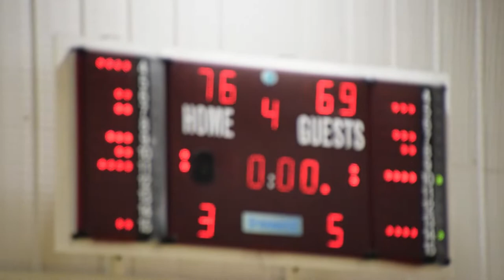5 May 2018 - Nottingham Wildcats vs Manchester Mystics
Full Game from 5 May 2018 at 5:30PM

Nottingham Wildcats vs Manchester Mystics

00:00:10 - Q1
00:22:22 - Q2
00:39:48 - Q3
00:57:49 - Q4
01:18:05 - Interview with Nottingham Wildcats star Alex Haley
01:19:39 - Interview with Nottingham Wildcats Head Coach Dave Greenaway

1080p@50p video